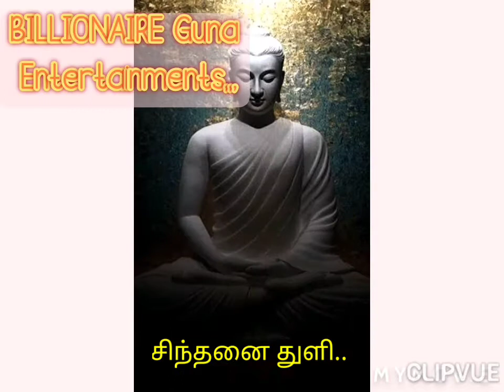சிந்தனை துளி - ஒப்புரவு ஒழுகு!!!